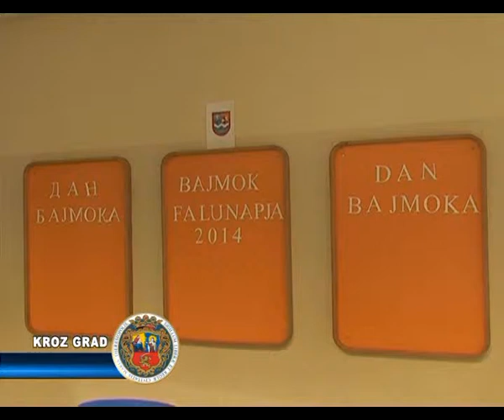Obeležen Dan mesne zajednice Bajmok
Prigodnim kulturno- umetničkim programom u osnovnoj školi „Vuk Karadžić" i polaganjem venaca na spomen ploči Matiji Korvinu, jedna od najvećih prigradskih mesnih zajednica, Bajmok, proslavila je juče svoj dan. U mesnoj zajednici kažu da je prošla godina bila veoma uspešna, i u 2014.-oj planiraju završetak projekta izgradnje graničnog prelaza Bajmok -- Bačalmaš, rekonstrukciju sportske hale, kao i izmuvljavanje rečice Krivaja.

Prvi pisani dokument o Bajmoku potiču iz 1462. godine, a smatra se da je na prostoru Bajmoka postojalo selo još u 10. veku pre nove ere. Prema popisu iz 2002. godine ovo prigradsko naselje broji oko 8.000 stanovnika. Do 1966. godine, ovo naselje činilo je sedište Opštine Bajmok koju su činila naseljena mesta Bajmok, Mišićevo i Đurđin.
Dan Bajmoka obeležen je polaganjem venaca na spomen ploču Matiji Korvinu i prigodnim programom u mesnoj osnovnoj školi. Proslavi je prisustvovao i gradonačelnik Subotice Jene Maglaji, koji je istakao da je budućnost mesnih zajednica veliki izazov, i naglasio da je grad uvek imao jaka i stabilna prigradska naselja.

Prošla godina je za mesnu zajednicu bila veoma uspešna. Završen je veliki broj projekata, među kojima se izdvaja i započet IPA prekogranični projekat izgradnje graničnog prelaza Bajmok -  Bačalmaš. U planu je veliki broj investicija, kao i rekonstrukcija sportske hale.

Ove godine će se raditi i na završetku graničnog prelaza, a kao jedan od prioritetnih projekata biće i izmuljavanje rečice Krivaje koja protiče kroz ovo naselje.